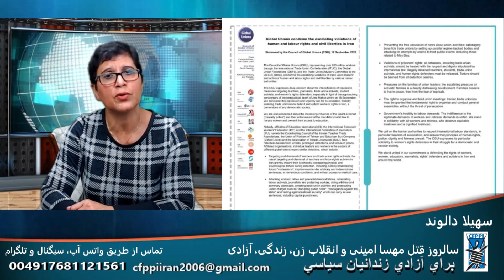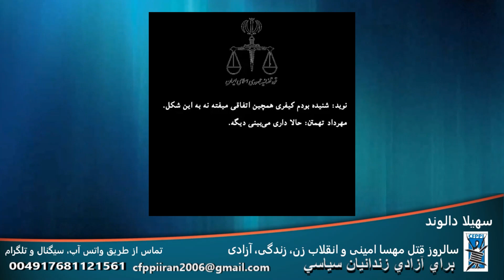برای آزادی زندانیان سیاسی: سالروز قتل مهسا امینی و انقلاب زن، زندگی، آزادی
۲۲ شهریور ۱۴۰۲ - ۱۳ سپتامبر ۲۰۲۳

اجرا و تهیه: سهیلا دالوند

برنامه ای از کمیته مبارزه برای آزادی زندانیان سیاسی